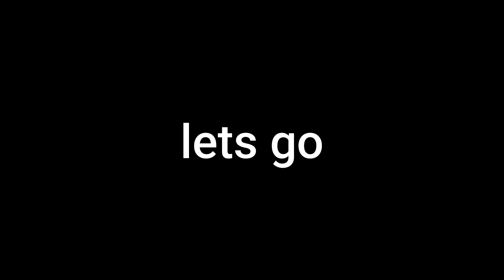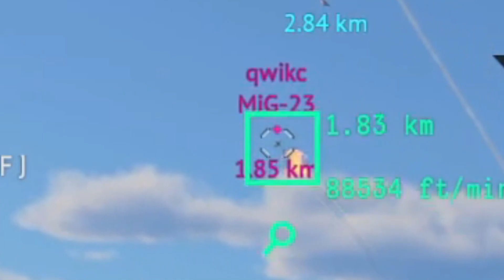F-14A PHEONIX GRIND (warthunder)